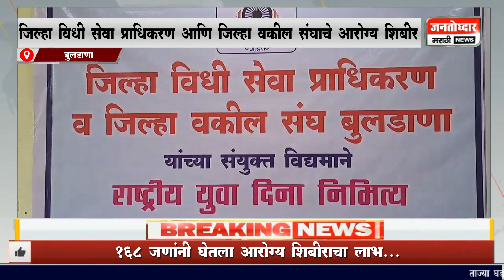जिल्हा विधी सेवा प्राधिकरण आणि जिल्हा वकील संघाकडून आरोग्य शिबिराचे आयोजन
राष्ट्रीय युवा दिनाचे औचित्य ... 168 जणांनी घेतला आरोग्य शिबिराचा लाभ

होमिओपॅथी आणि ऍलोपॅथीच्या डॉक्टरांकडून तपासणी